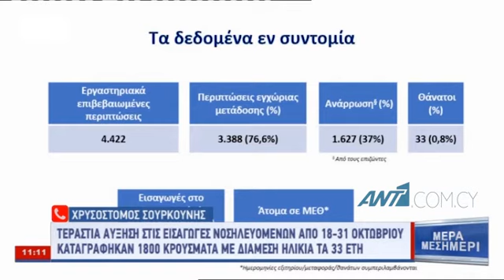Infographics: Τις τελευταίες δύο εβδομάδες εντοπίστηκαν 1,800 κρούσματα κορωνοϊού